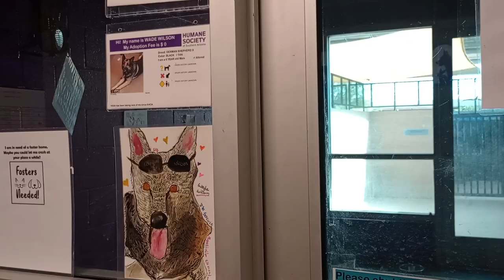Wade Wilson 6y Pet Id 944075 kennel big room 2 HSSAZ shelter after nap opens up like never before254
Lovely seeing him munch some goodies from me. Hopefully he began seeing I'm just giving him my heart and a few goodies if he wants them.